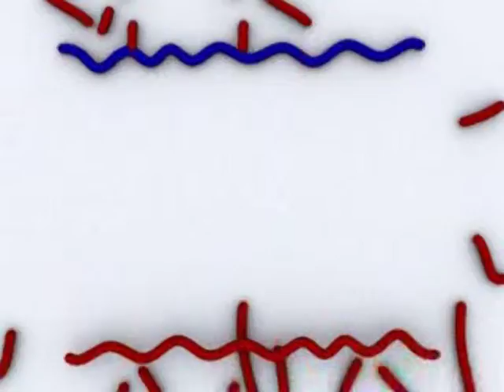De Barre Ridders - The great terrors of the giant microwave (2)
The promised video of us playing together on camera. We didn't like the recording at all though :(
Oh, let me introduce you to the band members:
On drums (on the left): Kurck
On keyboard (in the middle): Willem6Wever (Sjors)
On guitar (on the right): Max
I hope the video is clear enough. It was hard to align the audio and the video.